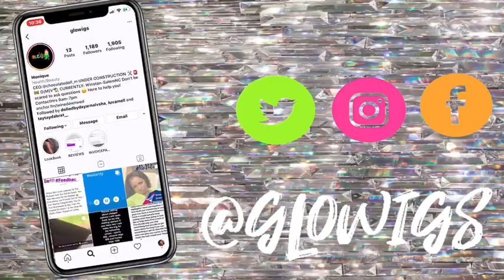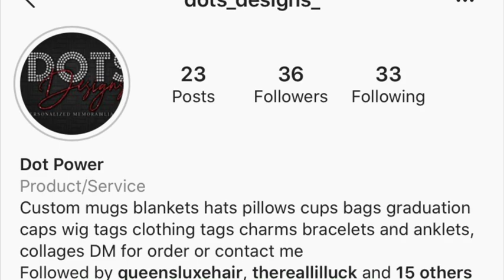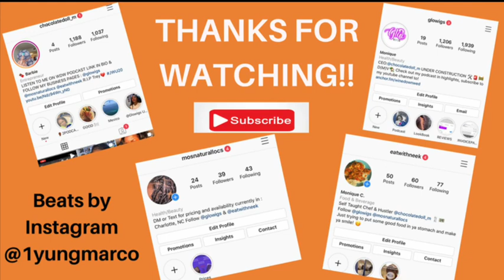Sister Tag W/ My Little Sister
Dotties Instagram: @Dots_designs_

Check out my podcast here are links for Spotify and anchor!

Anchor: anchor.fm/winedownwed

Instagram: Personal: chocolatedoll_m , Business: @glowigs